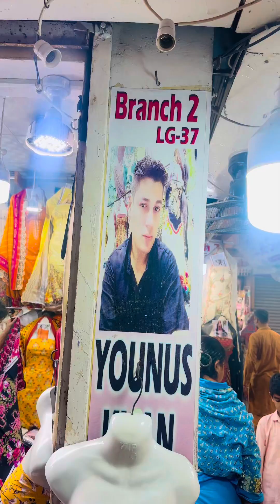Younus Khan Fabrics, GoldMark1 Shopping MallShop LG25, 32, 37 DHA1 Karachi Whatsapp: 0310 2810052👈